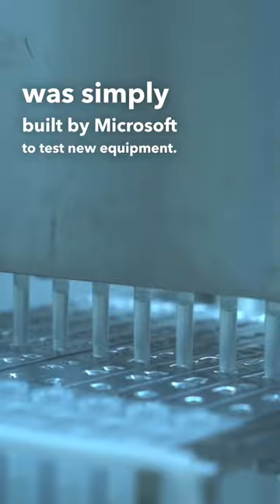The Quietest Room In The World (Scary)